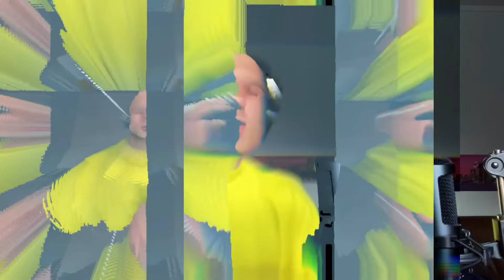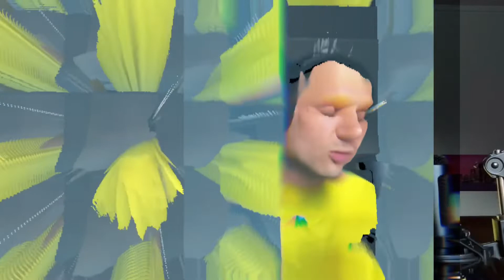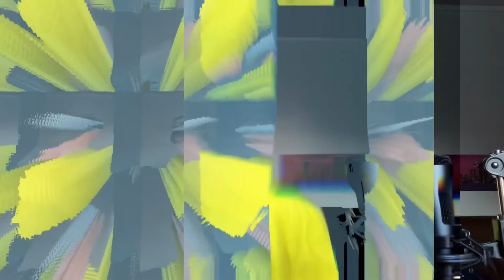“Thank U Next” cover of Ariana Grande’s song